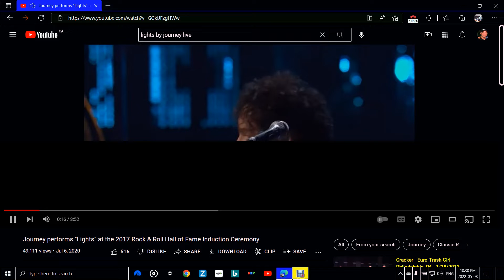Lights by Journey II (live)